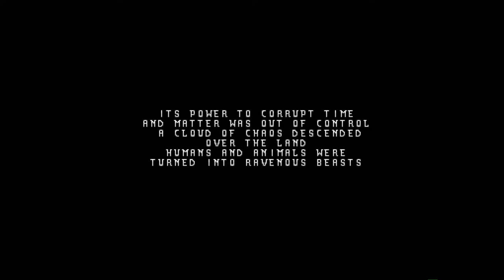Amiga 500 - The Chaos Engine Music Intro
Chaos Engine - Richard Joseph/Farook Joi/Haroon Joi